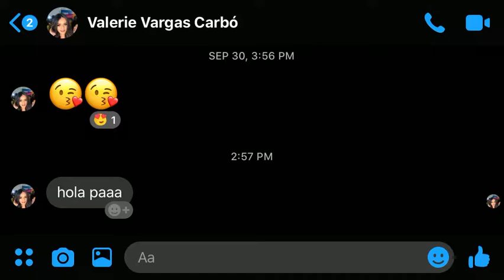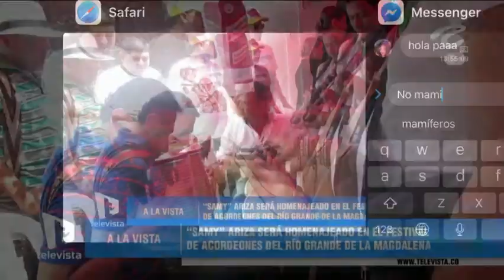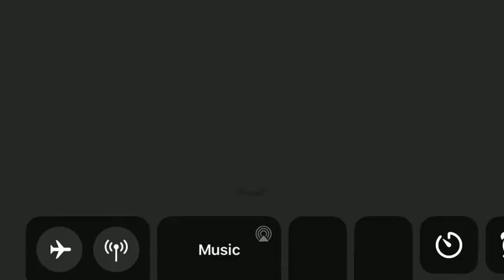Valerie Vargas Carbo - A la vista, Noticiero Televista Telecaribe. 1/10/19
A la vista
Noticiero Televista
Telecaribe
1/10/19